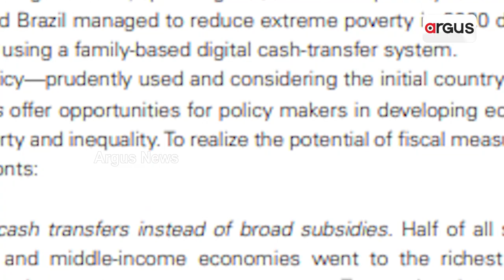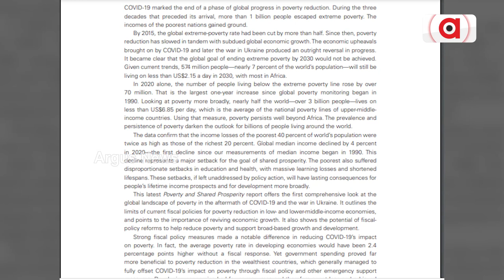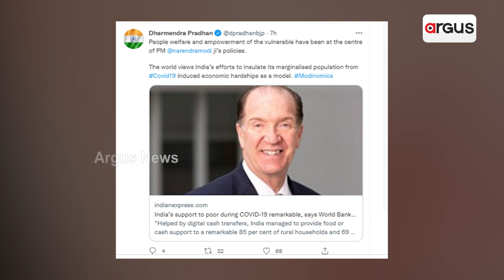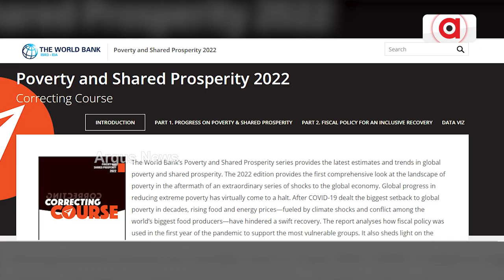ଭାରତକୁ ବିଶ୍ବବ୍ୟାଙ୍କର ପ୍ରଶଂସା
ଭାରତଙ୍କୁ ବିଶ୍ୱବ୍ୟାଙ୍କର ଭୁରି ଭୁରି ପ୍ରଶଂସା କୋଭିଡ୍ କାଳରେ ବିଶ୍ବ ପାଇଁ ମଡ଼େଲ ସାଜିଛି ମୋଦିନୋମିକ୍‌ସ ଅନ୍ୟ ପାଇଁ ଉଦାହରଣ ପାଲଟିଛି ଭାରତର ଦାରିଦ୍ର୍ୟ ଦୂରୀକରଣ ବ୍ୟବସ୍ଥା